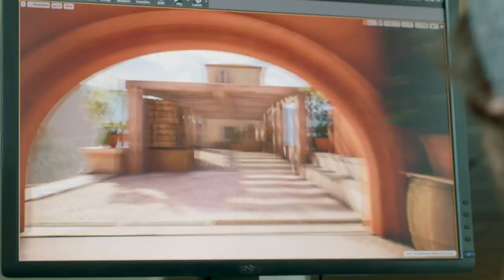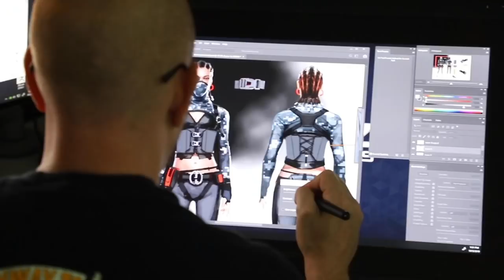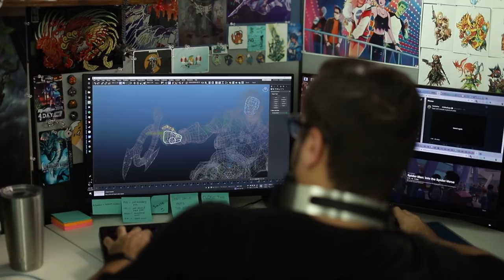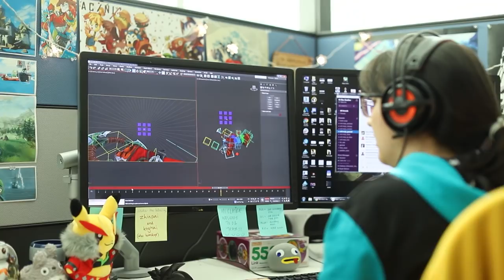Hi-Rez Presents - Hi-Rez Expo 2019 Keynote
Check out this year's Hi-Rez Presents keynote from Hi-Rez Expo 2019, complete with new announcements for SMITE, Paladins, Realm Royale, and our newest title, Rogue Company.

00:00 - Show introduction
03:22 - Rogue Company segment
09:57 - Paladins segment
15:37 - Realm Royale segment
17:13 - SMITE segment